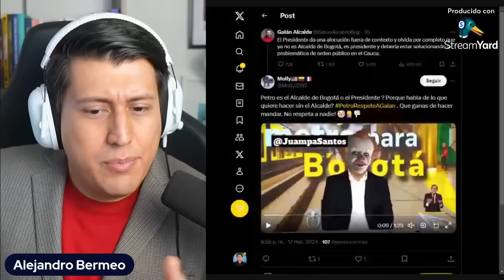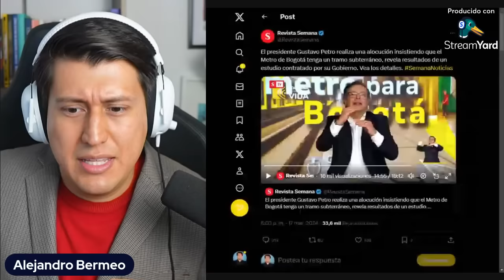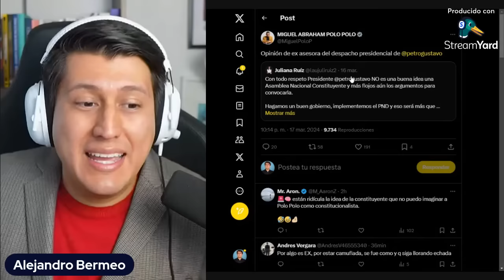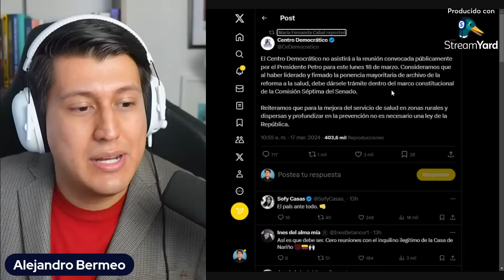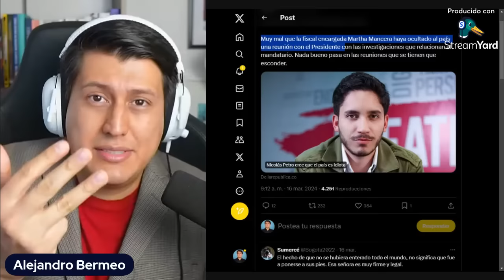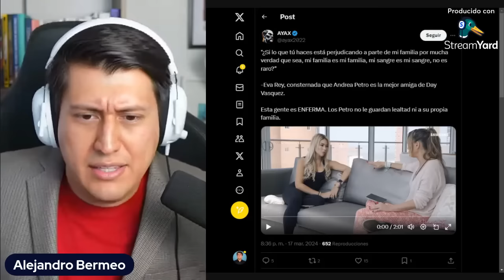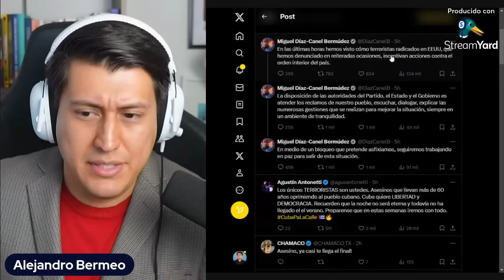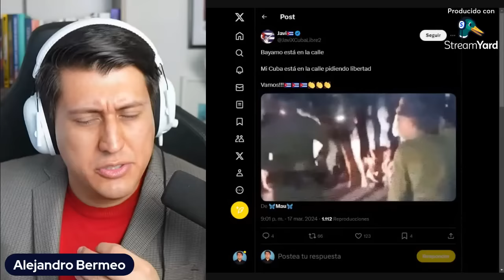DAY VASQUÉZ MIENTE l PETRO cortinas de HUMO l Traici*n de FISCAL MARTHA MANCERA l Jota Pe Hernández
🔴  PUEDEN APOYARME EN ESTA LABOR POR LA PATRIA DONANDO AQUI:

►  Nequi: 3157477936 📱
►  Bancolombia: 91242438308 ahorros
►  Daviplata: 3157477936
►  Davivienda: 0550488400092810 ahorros